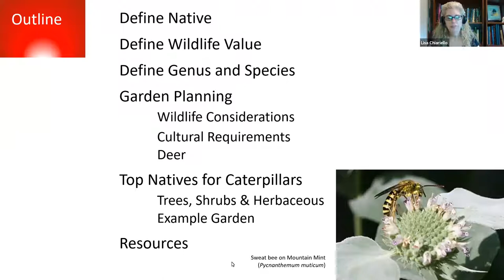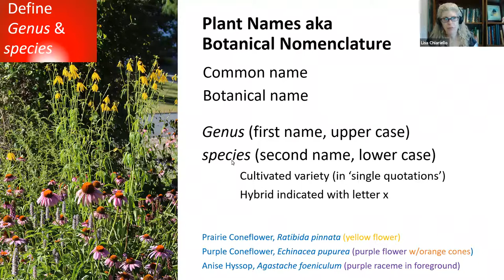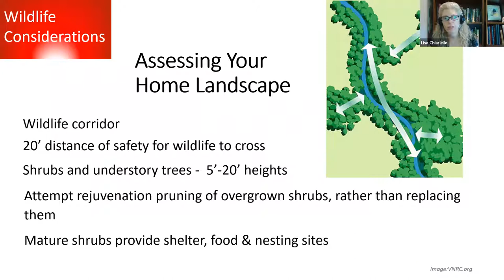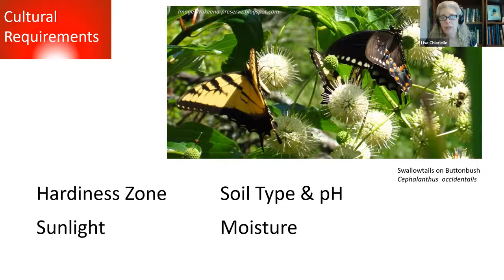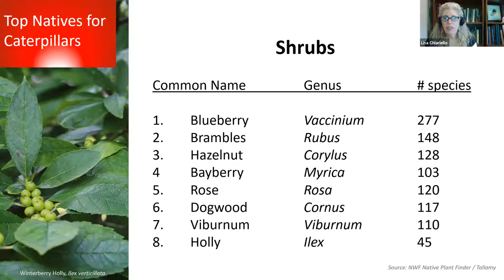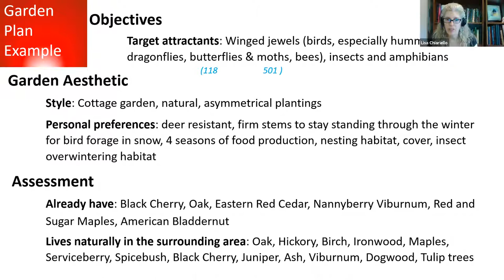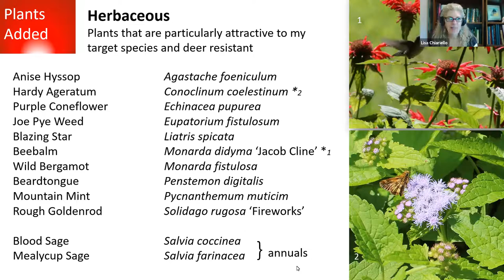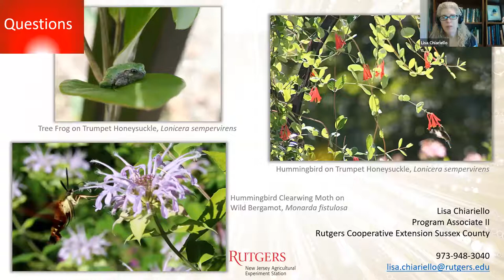Adding Native Plants to Attract Wildlife